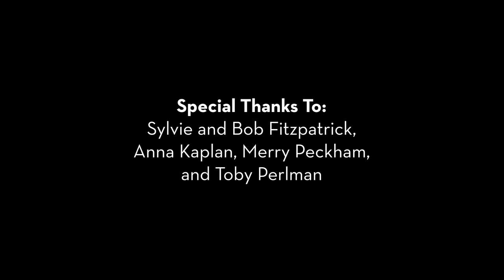Michelle Ross: String Quartet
String Quartet
by Michelle Ross
Written in loving memory of Roger Tapping
Commissioned by The Perlman Music Program
Premiered on June 11, 2022 at The Perlman Music Program’s Chamber Music Workshop at The Jewish Center of the Hamptons

0:00 - Introduction
2:32 - Performance